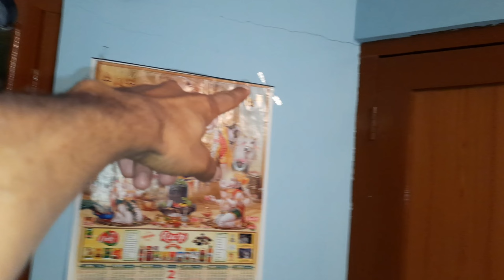बोलो चाहे कुछ भी पर हिमाचल प्रदेश के मुख्यमंत्री हैं बहुत विनम्र आदमी... ❤🔥🌹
Hello friends mera naam hai Suresh Rao Mein Himachal Pradesh ke Chhote se village se sambandh Rakhta hun...

Or apne aas pas k places aapko Ghumane ki kosis krta hu.